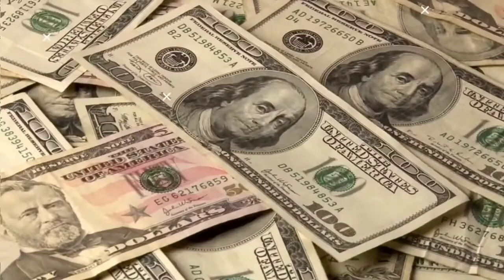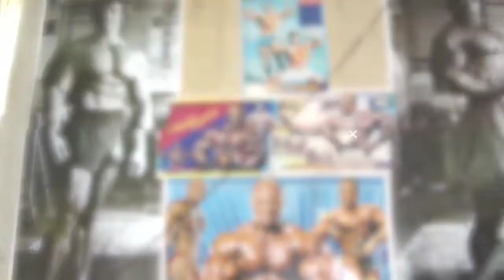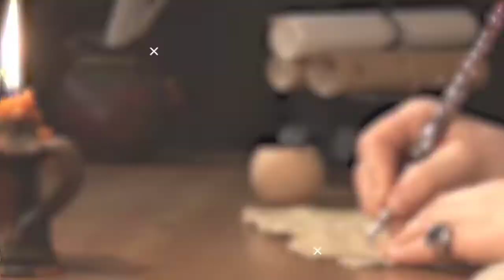अफगानिस्तान के इस वीडियो को एक बार जरूर देखें / All About Afganistan Facts In Hindi /Satyam Rajput🔥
Today we are going to show you most Amazing and Interesting Facts About Afganistan Country in Hindi

Instagram.com/satyam.rajput.58555